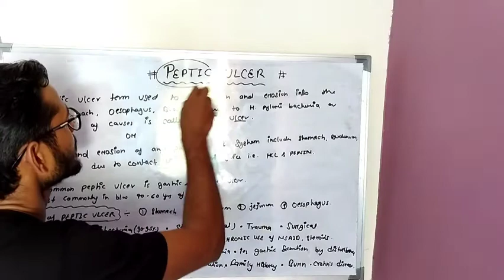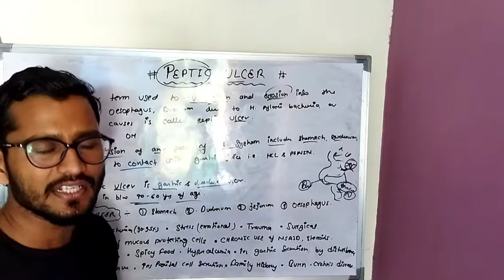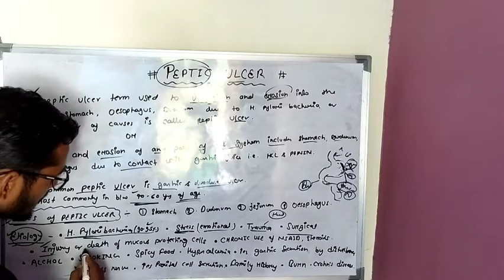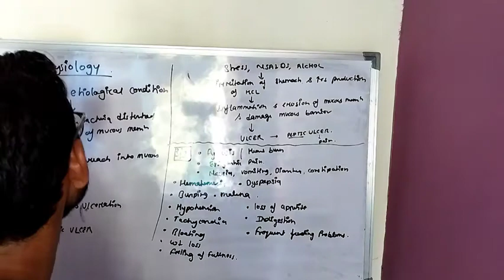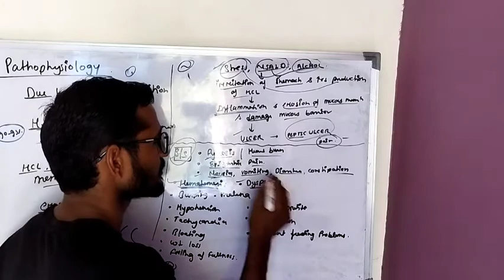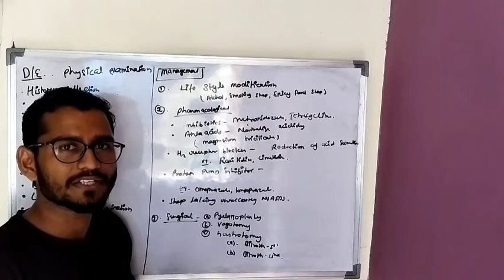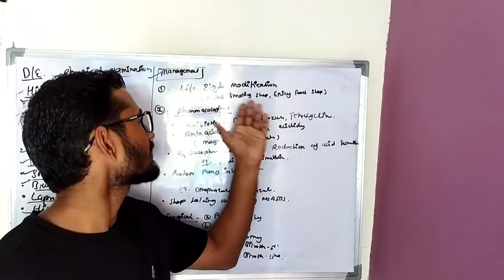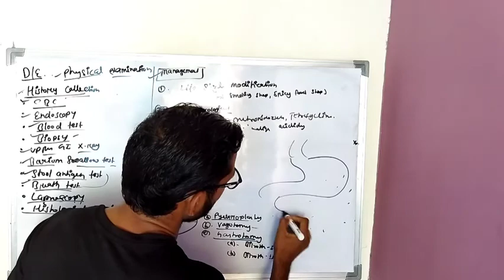peptic ulcer for nursing in hindi